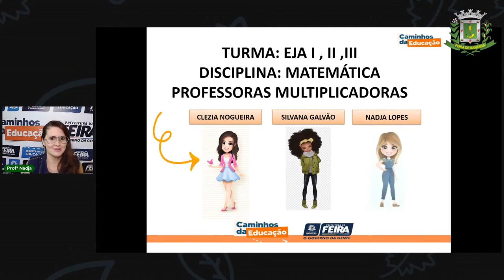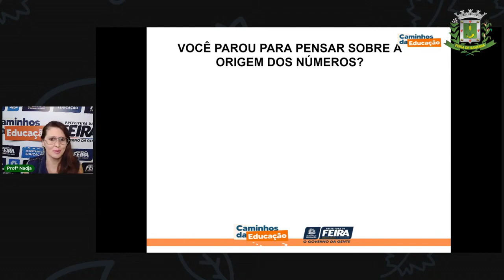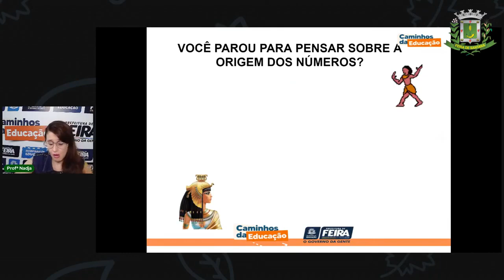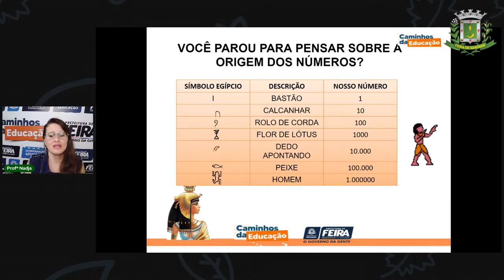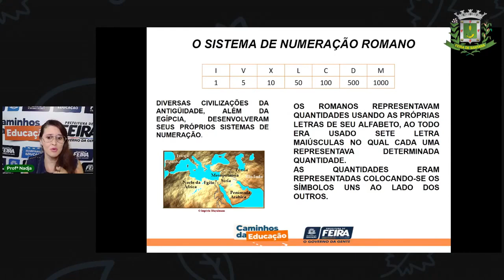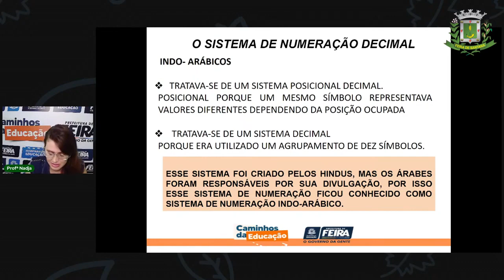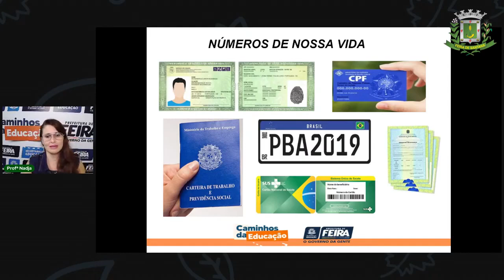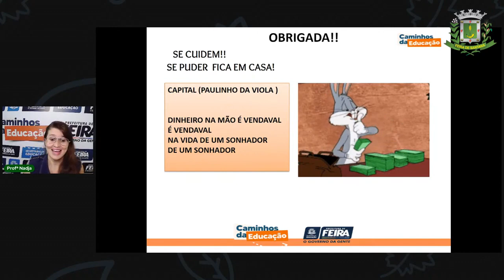Aula 5 EJA Matemática - Códigos e números no dia a dia. Profª Nadja Lopes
Aula 5 EJA Matemática - Códigos e números no dia a dia. Profª Nadja